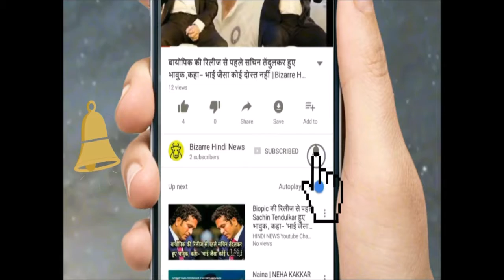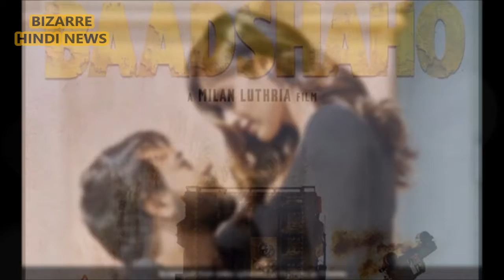पहले दिन बादशाहो ने कमाए 14 करोड़, अजय बनेंगे बॉक्स ऑफिस के बादशाह!,,|| Bizarre Hindi News